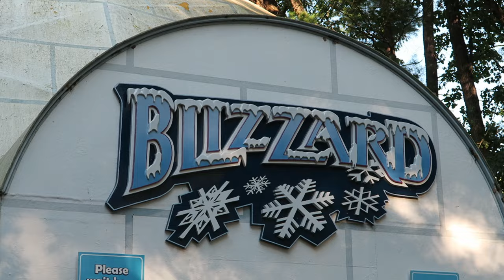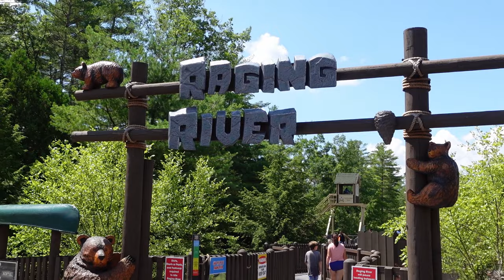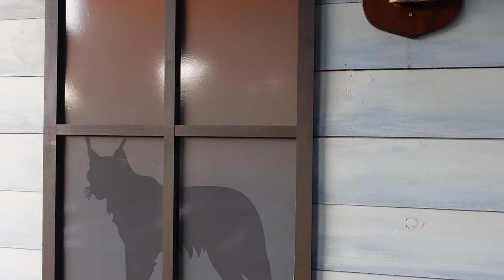Six Flags Great Escape Off-Ride Footage (2021-2024), Most Charming Six Flags Park | Non-Copyright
The Great Escape in Queensbury, New York is the most charming Six Flags park.  This amusement and water park has not been flagged as a Six Flags park, but it has some similarities to their other parks.  But more importantly, this theme park still has a lot of charm and walkthrough elements from its Storytown U.S.A. days.

0:00- Aerial Overview
0:26- Park Entrance
0:31- International Village
0:47- Storytown U.S.A.
1:03- Sasquatch (S&S Drop Tower)
2:15- Thunder Alley (Arrow Car Ride)
2:28- Flashback (Vekoma Boomerang)
3:19- Membership Services + Gingerbread House
3:27- Grand Carousel (Chance Merry-Go-Round)
3:36- Cinderella's Castle
3:45- Three Little Kittens
3:52- Pink Whale
3:56- Store Fronts + School House
4:05- Ghost Town Cave/Tunnel
4:17- Ghost Town
4:42- Marshal's Stampede Bumper Cars
4:53- Adirondack Outlaw (Funtime Vomatron)
5:47- Condor (Huss Condor)
6:06- Steamin' Demon (Arrow Loop + Corkscrew)
7:28- Desperado Plunge (Arrow Log Flume)
7:59- Canyon Blaster (Arrow Mine Train)
9:59- Sky Ride (Hopkins Chairlift)
10:20- Flying Trapeze (Chance Swing Ride)
10:32- Blizzard (Eli Bridge Indoor Scrambler)
10:50- Timbertown (Kiddie Area)
11:10- Ranger Randy's Railway (Zamperla Train)
11:21- Frankie's Mine Train (Zamperla Kiddie Coaster)
11:41- Alice in Wonderland (Walkthrough)
13:01- Pandemonium (Chance Freestyle)
13:30- Screamin' Eagles (Larson Flying Scooters)
13:48- Cannonball Express (Mack Himalaya)
14:04- Convoy (Zamperla Car Ride)
14:18- Balloon Race (Zamperla Balloon Ride)
14:40- Dare Devil Dive (Sky Coaster)
15:33- Shipwreck Cove
15:43- Bucket Blasters (Zamperla Aqua Twist)
15:52- Raging River (Intamin River Rapids)
18:03- Bobcat (Gravity Group Wood Coaster)
20:22- Alpine Bobsled (Intamin Swiss Bob, RIP)
22:02- Olympiad Grand Prix Go-Karts
22:27- Hurricane Harbor Location
22:47- Extreme Supernova (Zamperla Frisbee)
23:40- Comet (PTC Wood Coaster)
26:42- Wahoo Racer (Mat Racer) & Bonzai Pipelines (Body Slides)
26:52- Paradise Plunge (ProSlide Trapdoor Speed Slide)
27:03- Splashwater Island (Kiddie Body Slides)
27:11 Typhoon Twister (Wet/Dry Water Slide)
27:21- Big Kahuna (ProSlide Bowl Slide)
27:41- Tornado (ProSlide Funnel Slide)
27:48- Adventure River (Lazy River)
27:55- Buccaneer Beach (Kiddie Area)
28:09- Bamboo Shoots (Tube Slides)